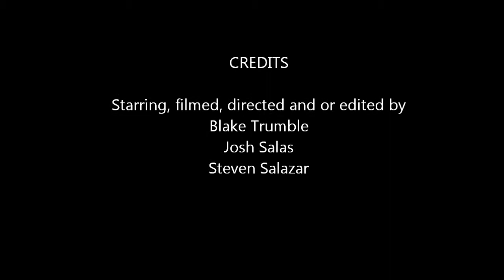Hamlet In about 6 minutes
Hamlet crammed into about 6 minutes.

We Do Not own deadmau5, or any rights to his music, all rights respectively go to him.